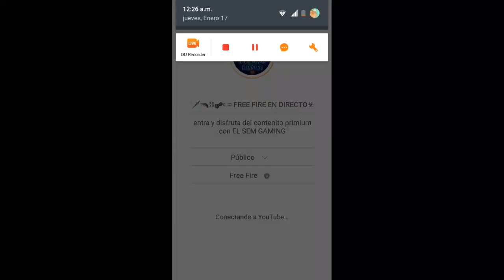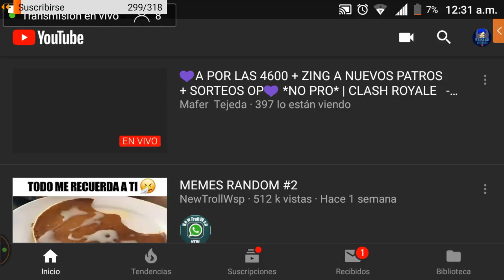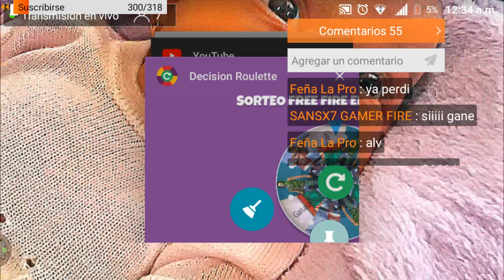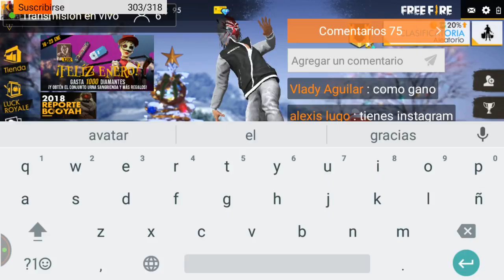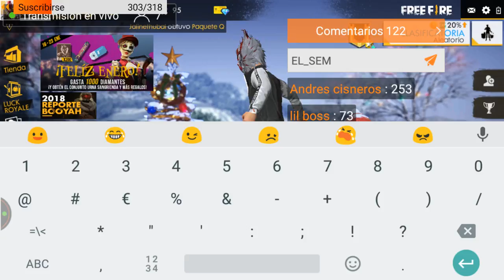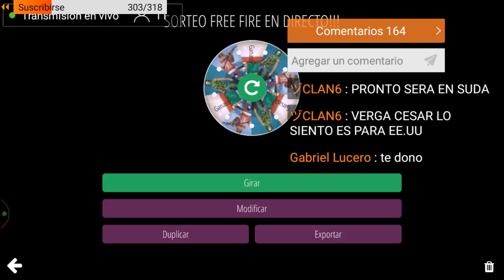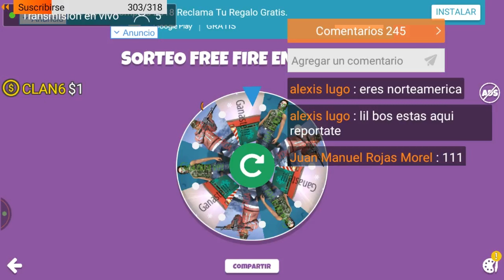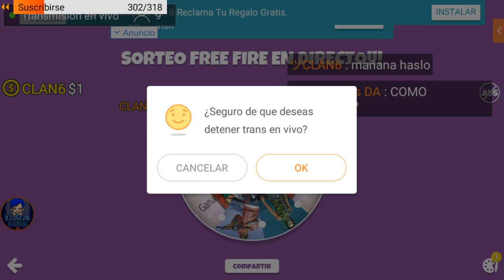🔴🎮🕹🎯🎥SORTEO DE SKIN DE ARMAS 🛠🗡🔫⛓🔩⚰ FREE FIRE EN DIRECTO☣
entra y disfruta del contenito primium con EL SEM GAMING